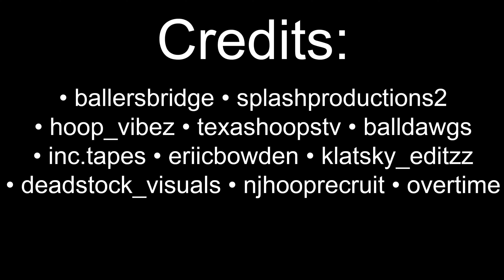Trey Kaufman, Ahamad Bynum, Brandon Weston and Julian Reese Headline ESPN 100 71-80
Zach "SchuZ" Schumaker goes in-depth on every player ranked from 71 to 80 in ESPN's 2021 Top 100 rankings. SchuZ gives his thoughts and longterm prediction for UCONN commit Samson Johnson, Maryland commit Julian Reese, Illinois commit Luke Goode, Gonzaga commit Kaden Perry, Texas Tech commit Jaylon Tyson, DePaul commit Ahamad Bynum, Seton Hall commit Brandon Weston, and unsigned stars Trey Kaufman, Jaylen Blakes, and Ramses Melendez.